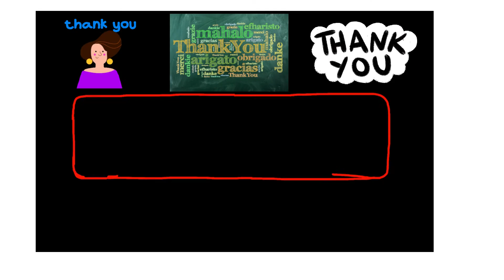Happy Birthday Adoeete video